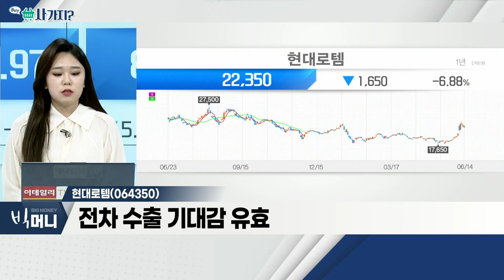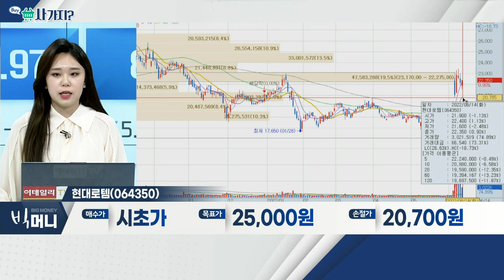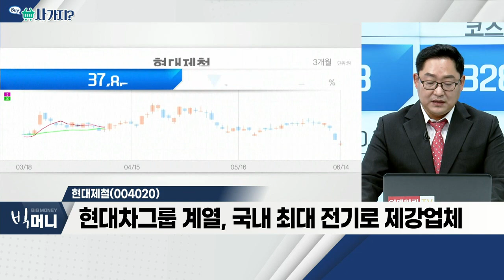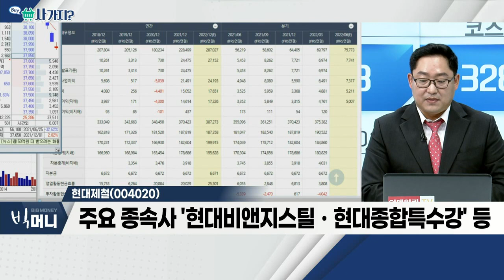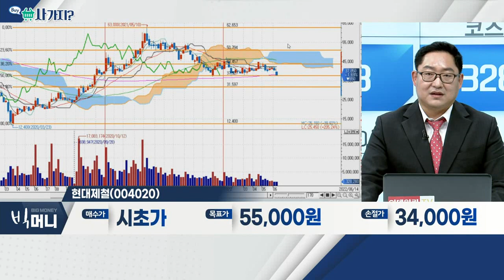현대로템(064350), 현대제철(004020)_사가지 (20220614)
- 전차 수출 기대감 유효
- 주요국 방위력 강화 움직임
- 방산주, 경기 방어 섹터

- 현대차그룹 계열, 국내 최대 전기로 제강업체
- 철근ㆍH형강ㆍ강관 등 생산 후 판매
- 주요 종속사 '현대비앤지스틸ㆍ현대종합특수강' 등